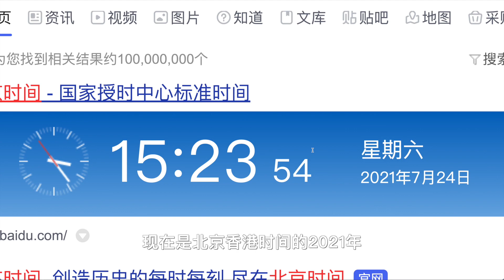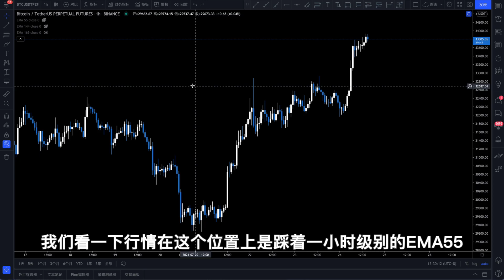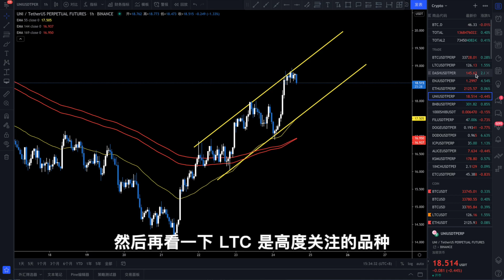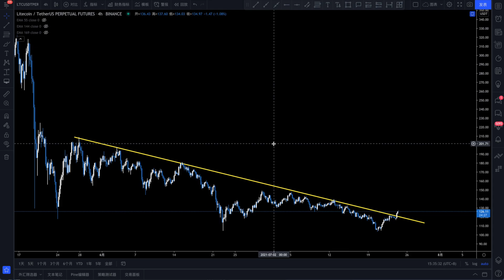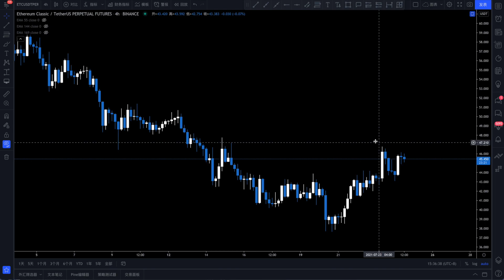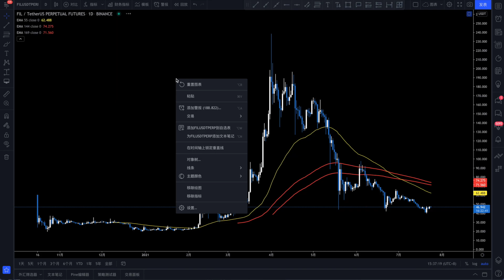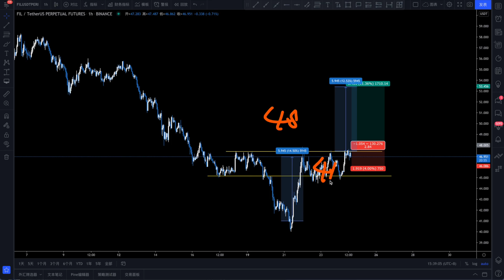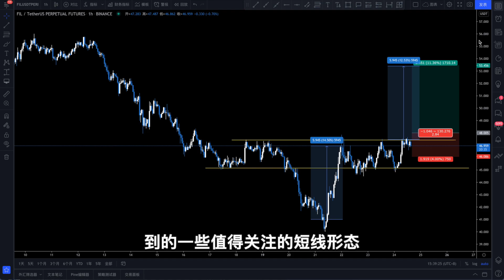BTC LTC 突破压制线, 这次会成功吗? 重要币种短线操作机会解读。2021年7月24日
全球最大的币安交易所注册链接 ：
请反复确认代理号：59212